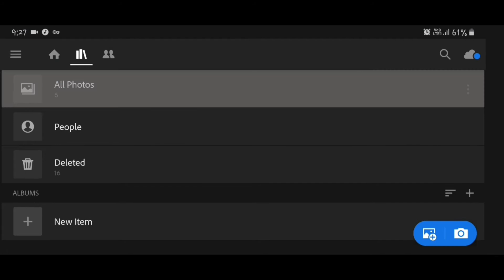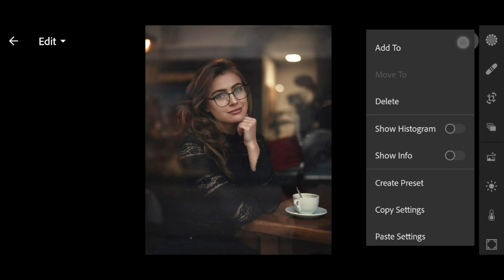Moody Brown Editing | Lightroom Mobile Tutorial | Free Preset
ʜᴇʏ ɢᴜʏs ᴘʟᴢ ᴛᴏ ᴍʏ sᴜʙsᴄʀɪʙᴇ ᴍʏ ᴄʜᴀɴɴᴇʟ & ɢᴇᴛ ᴅᴀɪʟʏ ᴛɪᴘs & ᴛʀɪᴄᴋs ᴀʙᴏᴜᴛ ᴇᴅɪᴛɪɴɢ 🥰

ᴅᴏᴡɴʟᴏᴅᴇ ᴘʀᴇsᴇᴛ ʜᴇʀᴇ 👇🏻